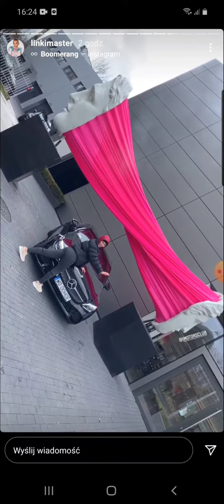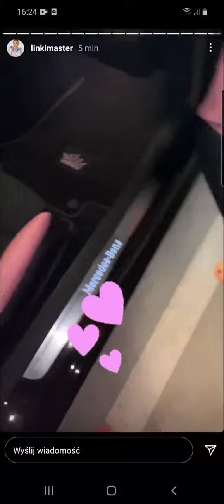Marta Linkiewicz odebrała nowego Mercedesa! cale wnetrze różowe!